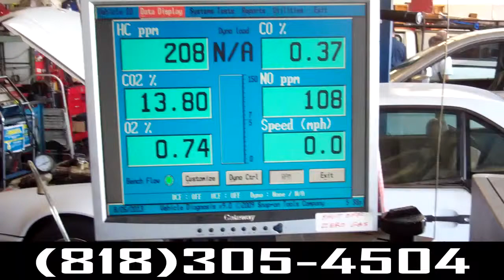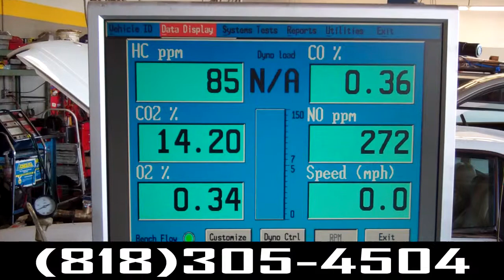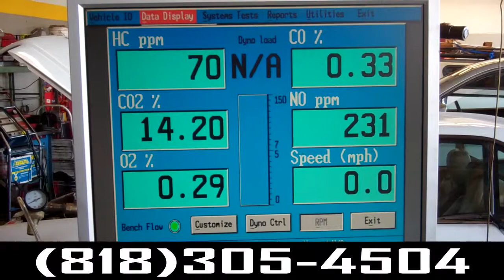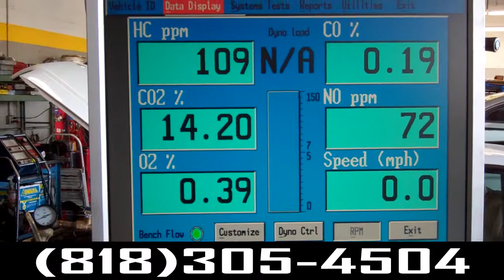Test 001 8/26/13 Van Nuys